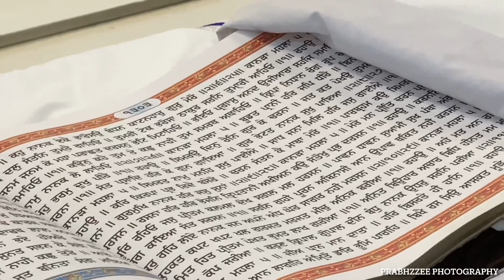Baba Nand singh ji barsi Rajouri